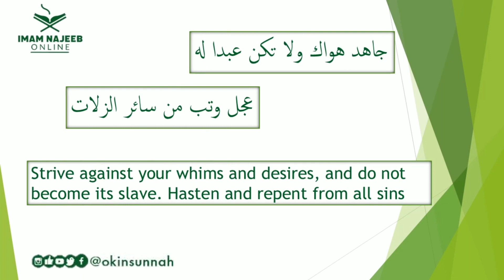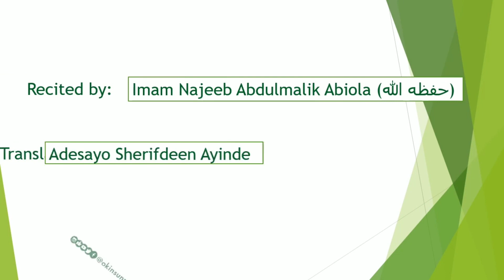جاهد هواك و لا تكن عبدا له.. Strive against your whims and desires, and do not become its slave.. .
جاهد هواك و لا تكن عبدا له..

Strive against your whims and desires, and do not become its slave..

Follow Imam Najeeb (Okin Sunnah) YouTube channel.